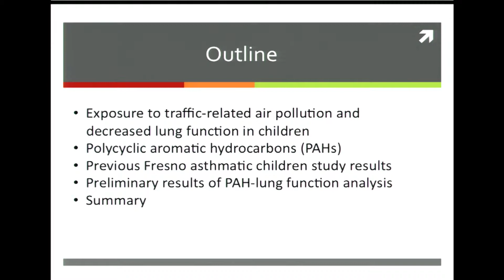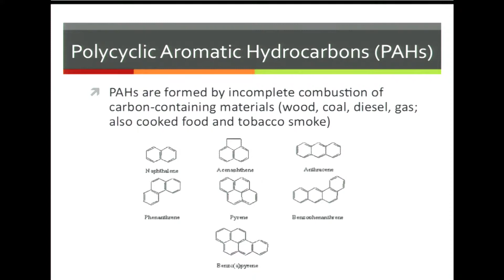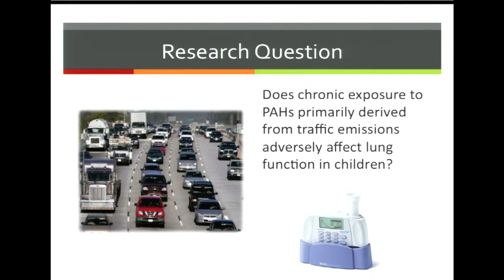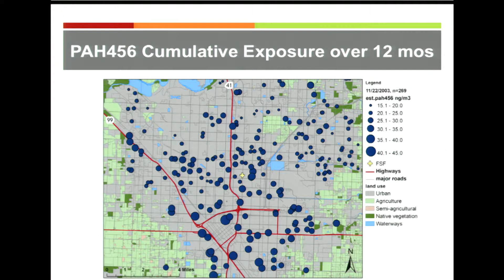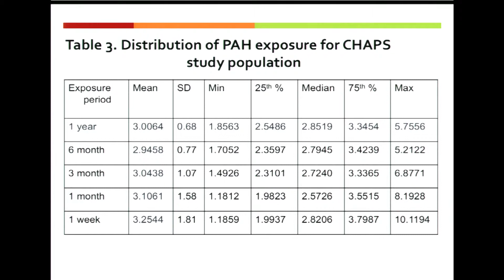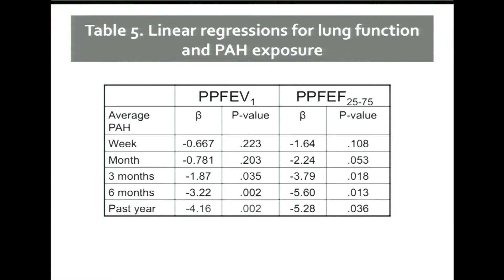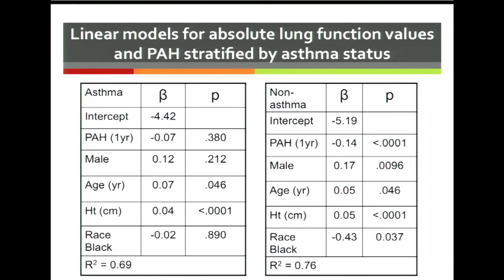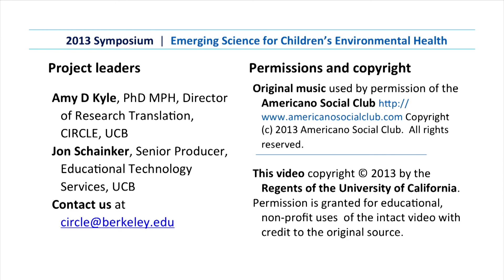PAHs Affect Lungs by John Balmes | Cumulative Impacts Affect Kids 10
CUMULATIVE IMPACTS AND CHILDREN'S ENVIRONMENTAL HEALTH | 2013 Symposium

Polycyclic aromatic hydrocarbons (PAHs) come from incomplete combustion of fuels such as wood, coal, diesel, gasoline.  They are potent atmospheric pollutants and contribute to cancer in adults and reduced cognitive development, obesity, and asthma in children.  Professor JOHN BALMES shows that exposure to PAHs from traffic emissions affects lung function in children in Fresno CA.  Effects were greater in children who did not have asthma.  Even the average exposure resulted in a 15% decrease in lung function, a health concern.
CUMULATIVE IMPACTS takes into account both the effects of multiple environmental contaminants and social stressors that affect individuals and communities.

*Center for Integrative Research on Childhood Leukemia and Environment, UC Berkeley